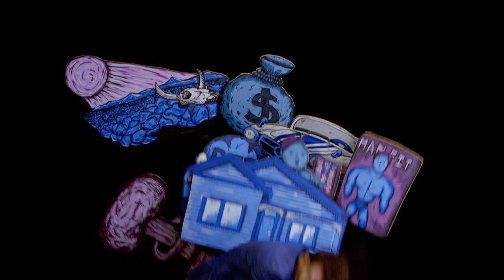FUCK EVERYTHING - Hairy Soul Man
Using nothing but hand drawn cardboard sets, Hairy Soul Man Invites everyone to come together and celebrate the insignificance of humanity.

Fuck Everything lyrics

Fuck Everything, Fuck it all down to hell
Fuck everything, Fuck it all down, all down to hell

You know sometimes life don't seem fair and it feels like...
Nothing seems to go your way
That’s cause it’s not there, it never goes your way and with a population of billions of people it’s selfish to think that life would ever go your own specific way
But true sometimes it all becomes too much and you feel like…
Punching a thousand fuckwits in the head
But of course you’re not gonna do that, cause you’re a civilised human being so you ain’t got nothing, left to say, but

You know sometimes the pressure of life pushes down on you and it feels like…
You can’t even breathe
But if it makes you feel any better, nothing you’ll ever do in life is gonna make a difference anyway
You see we’re all just specks in an ever expanding universe that we can’t comprehend
Cause of the size of our tiny brains
And in a million years, we’ll all be dust and there won’t be a tract of our existence so what’s the point in worrying, it’s more fun to say

Fuck Everything, Fuck it in its stupid ass

Now I know most of y’all don’t agree, with my bleak outlook on life, but I say…
It’s the thing that sets me free
Cause I don’t give a shit what you think of me, no I don’t give any shits that’s right I aint got any shits to give
Now i’m not saying you can’t go out and live a fantastic life you totally can, you just need to remember…
You’re not the centre of the fucking universe
And I want to celebrate, the absolute insignificance of our existence by coming together, coming together to say

Fuck Everything, Fuck it with a thousand dirty dicks